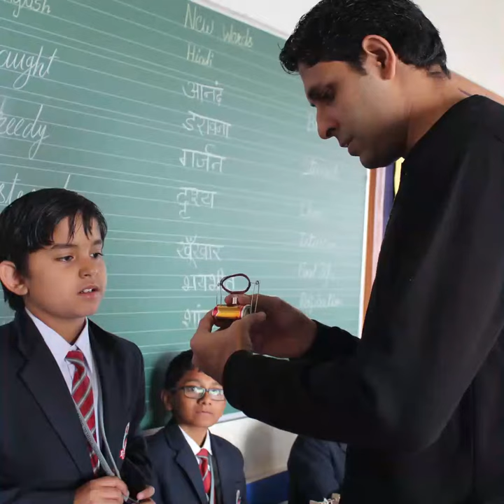TACLab-2019 | ThinkTac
You want to get the observation sheet for the video you watched - join Myunlab to get more resources

TACLabs are ThinkTac centres, where children can come to learn science, hands-on, from our experts. The first TACLabs are located conveniently across Bangalore and Mysore in Karnataka

TACLabs host a range of programmes from short one-day programmes to our annual programmes. These programmes are designed for children in the 8-15 age-group. Children who are 6-7 years old may also attend, but will need an accompanying adult with them at all times. Those 16 and over are of course welcome to attend, as the activities are fun and engaging for people of all ages, but they may not be linked to their specific curriculum/age-group. The programmes may not be suitable or beneficial for those 5 and below.

We provide all the materials to each child in a materials kit that will be used over the course of the programme. Children will be expected to bring some common waste materials from home – e.g. plastic mineral water bottle/old newspaper – for some of the TACtivities. Our expert educators will facilitate and assist the children at the TACLabs.

TACLabs are conveniently located at the following Locations:

Panchavati, Malleswaram, Bangalore
V.Jagadeesh Science Centre, National College, Jayanagar, Bangalore
ThinkTac, Behind Vidhyavardhaka School, Kuvempunagar, Mysore